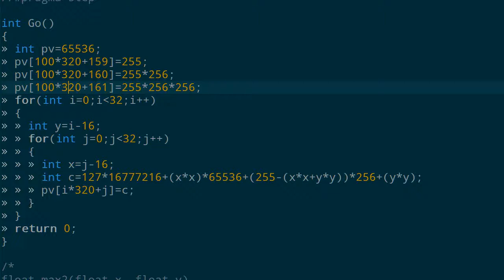Array and pointer WIP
quick and dirty realization
int and pointer are synonyms, int and float too, I'll do something with it later. "Video memory" is just a part of common memory area.